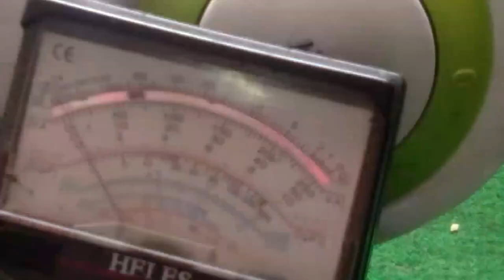MODAL 20 RB BISA JUAL 100--150 RB Setelah nonton vidio nyesel buang kipas angin rusak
Beli kipas angin mati total di tempat jual beli barang bekas,kerusakan bushing setelah di ganti baru bisa di jual dengan harga yang mahal ,